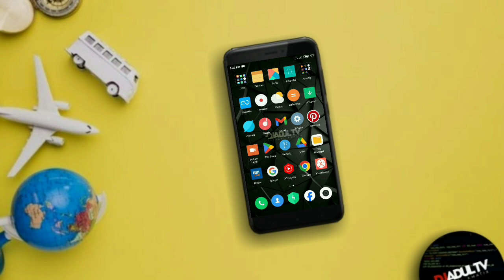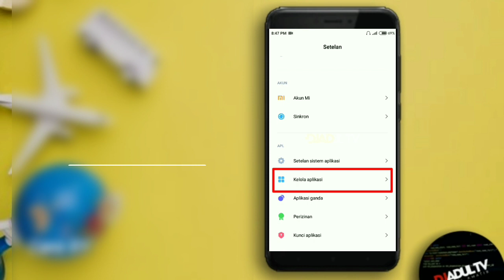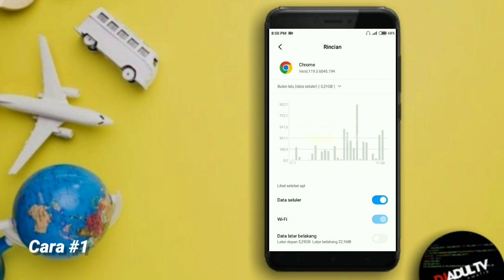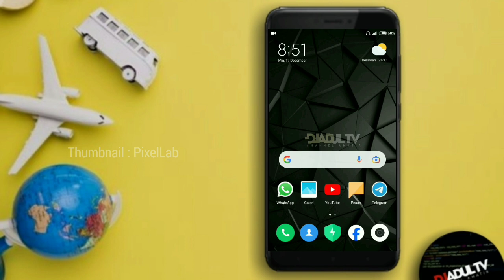Hemat Data Seluler! Cara Nonaktifkan Koneksi Data Latar Belakang Aplikasi Di Xiaomi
Assalamualaikum...

Koneksi data latar belakang adalah fitur yg memungkinkan aplikasi untuk terus mengakses internet, bahkan saat aplikasi tersebut tidak sedang digunakan.

Namun, fitur ini juga dapat menjadi penyebab borosnya kuota data seluler. Oleh karena itu, jika kita ingin menghemat kuota data seluler, caranya yaitu dengan menonaktifkan koneksi data latar belakang pada aplikasi tertentu.

Berikut adalah tutorial Xiaomi tentang Cara Nonaktifkan Koneksi Data Latar Belakang Aplikasi Di Xiaomi.
Simak terus tutorial android tentang Cara Nonaktifkan Koneksi Data Latar Belakang Aplikasi Di Xiaomi sampai tuntas, agar kalian tidak gagal paham & mudah dalam mempraktekkannya.

Selamat menyimak...

Buat kalian yg merasa terbantu dengan adanya tutorial Xiaomi tentang Cara Nonaktifkan Koneksi Data Latar Belakang Aplikasi Di Xiaomi, silakan untuk memberikan dukungannya pada Channel Amatir Djadul TV agar terus berkembang dengan lebih baik.

Tentang channel :

Channel Amatir Djadul TV merupakan sebuah wadah untuk berbagi informasi & pengalaman dalam menggunakan Smartphone Android.

Tips & trik yg dikemas dalam bentuk video tutorial singkat seputar Xiaomi, Google, Facebook, YouTube, Telegram, WhatsApp Dll.

Device : Xiaomi 4X
Editing : KineMaster Pro
Thumbnail : PixelLab
Backsound :